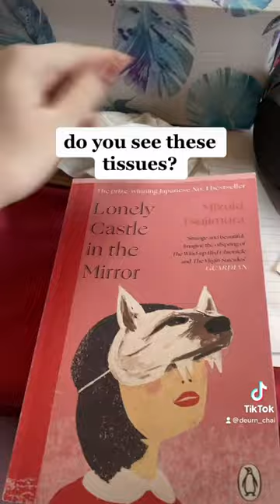Lonely Castle in the Mirror review This is your sign to read it 😭